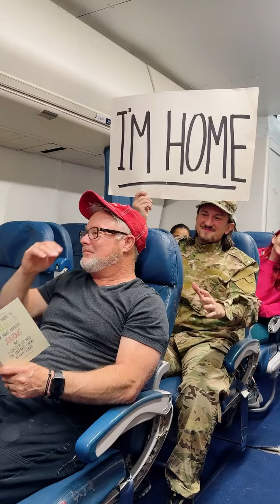Army son surprises his father on the plane!🥰😍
🎬 This video was produced by Network Media LLC and Network Media Cares